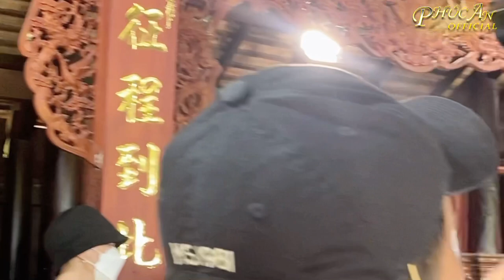Hậu trường phim GIEO NHÂN | Đạo diễn NSƯT Hồ Ngọc Xum , và đạo diễn hình ảnh Hồng Chi | Nam Cường